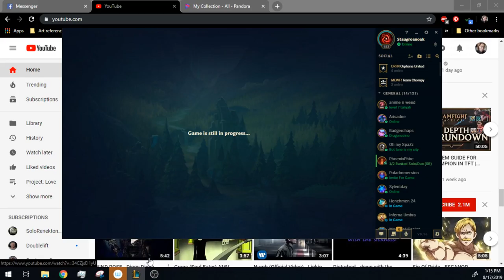Pair up Poro! Aatrox Vs. Gnar! No fear! :D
Hey this will be the second and probably last of the poro pair up games for teh week. Gonna get started on next weeks painting.

Fleet footwork (again-I think I'm addicted) seems to pay off here in being safer with trades and escaping when necessary. I think I could have gone electrocute or something but the utility is really nice.